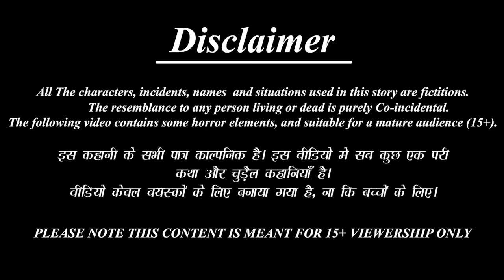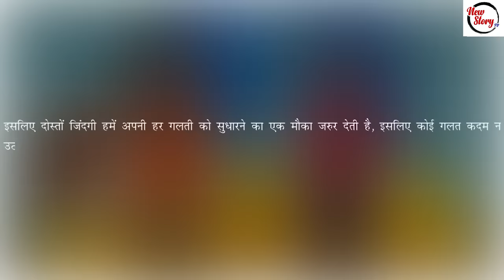स्कूल स्टूडेंट बनी सौतन | School Student Bani Sautan | Hindi Kahani | Moral Stories | Bedtime Story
/beststorytv

 /bestbuddiesstories

  / bestbuddiestv
Credits: Sound effects obtained from